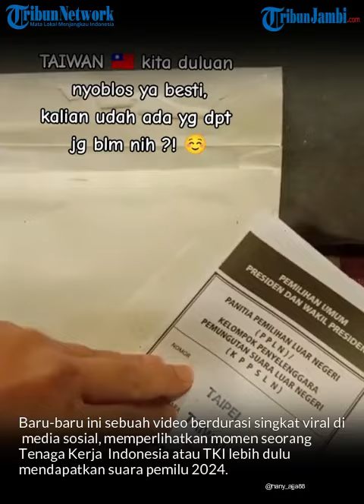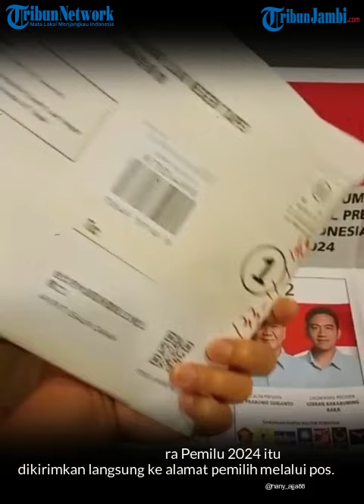Viral TKI di Taiwan Sudah Dapatkan Surat Suara Pemilu 2024, Gara gara Early Voting